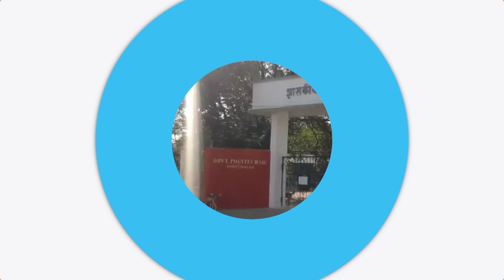शहराची खबरबात । पॉलिटेक्निकची प्रवेश प्रक्रिया 11 डिसेंबर पासून सुरू